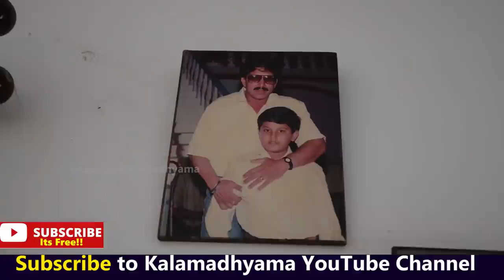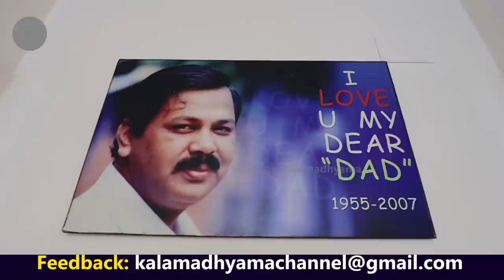"ಜೀವನದ ಸತ್ಯಗಳು ತುಂಬಾ ಚಿಕ್ಕ ವಯಸ್ಸಿಗೆ ಅರ್ಥ ಆಯ್ತು ನನಗೆ"-Ep03-Vinayaka Joshi LIFE-Kalamadhyama-param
Vinayaka Joshi YouTube Channel.

ನಟ, ರೇಡಿಯೋ ಜಾಕಿ, ನಿರ್ದೇಶಕ, ಮಾಸ್ಟರ್ ವಿನಾಯಕ ಜೋಶಿ ಲೈಫ್ ಸ್ಟೋರಿ.
ನೋಡಿ ಶೇರ್ ಮಾಡಿ, ಕಾಮೆಂಟ್ ಮೂಲಕ ನಿಮ್ಮ ಅಭಿಪ್ರಾಯ ತಿಳಿಸಿ ಹಾಗೂ ಎಂದಿನಂತೆ ಕಲಾಮಾಧ್ಯಮ ಬೆಂಬಲಿಸಿ. ನಿಮ್ಮ ಪ್ರೀತಿಗೆ ಧನ್ಯವಾದ.

Interviewed & Directed by: KS Parameshwar
DOP: Raviraj Hombala
Produced by : Kalamadhyama Media Works.